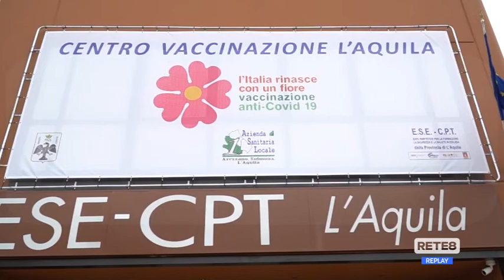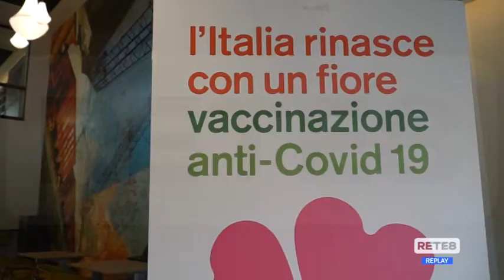ASL L’Aquila - Mancano i vaccini “Moderna”